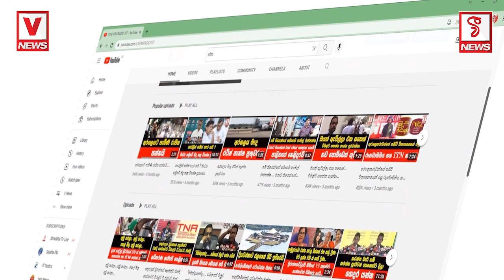කොහොමද ජනපති රනිල්ගේ ටෝක් එක..ඉංග්‍රීසි නෙවෙයි දෙමළෙන් අහන්න මම හොඳට දෙමළ දන්නවා..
කොහොමද ජනපති රනිල්ගේ ටෝක් එක..
ඉංග්‍රීසි නෙවෙයි දෙමළෙන් අහන්න
මම හොඳට දෙමළ දන්නවා
ලොක්ක ඉතින් ගැම්මක් තමයි..